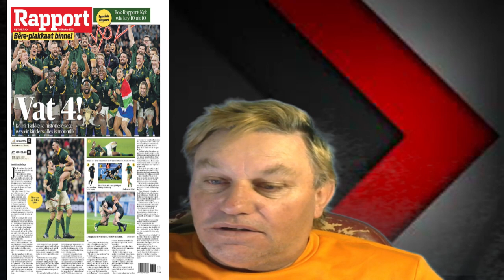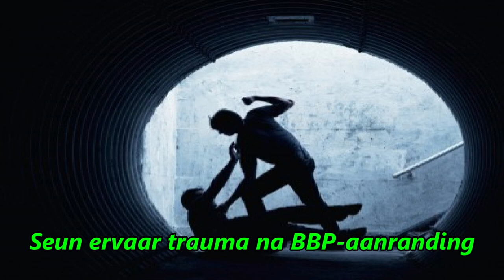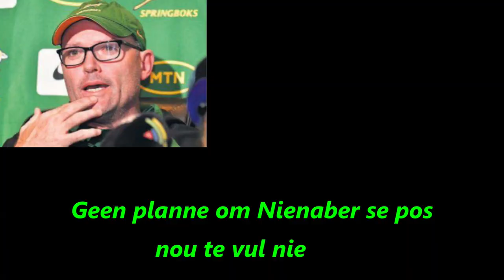Bokke - Wereldkampioene !!!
Teken in op Netwerk 24 vir R119-00 per maand en kry verskeie koerante en tydskrifte